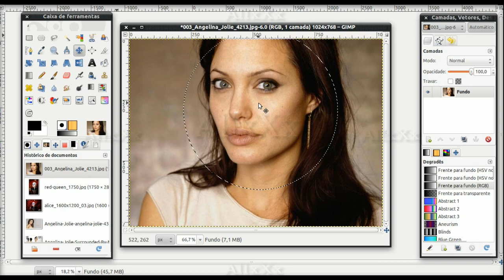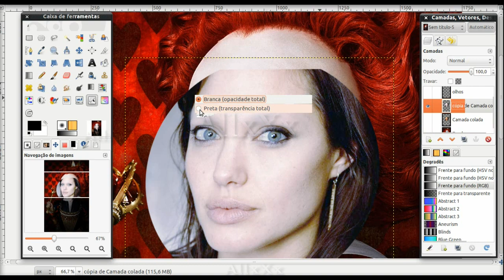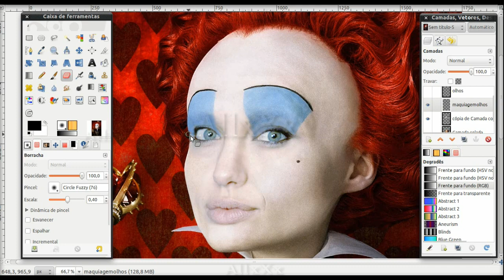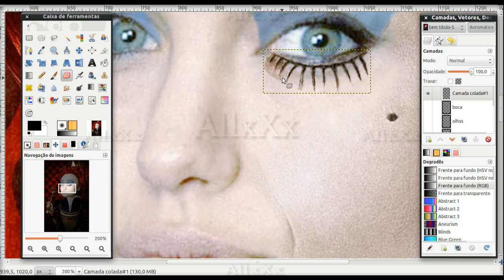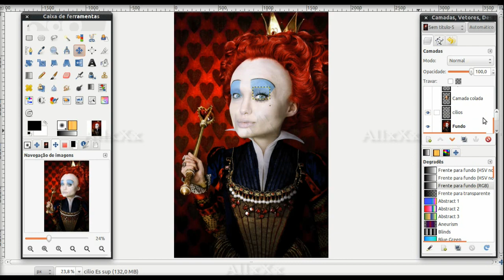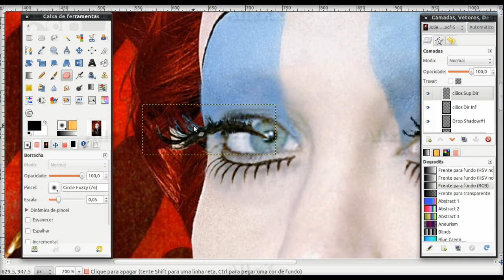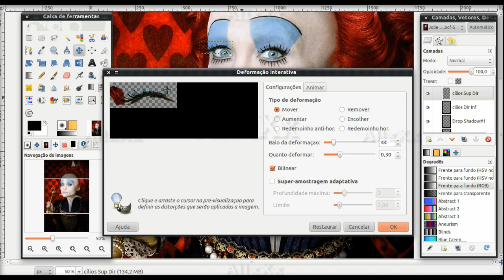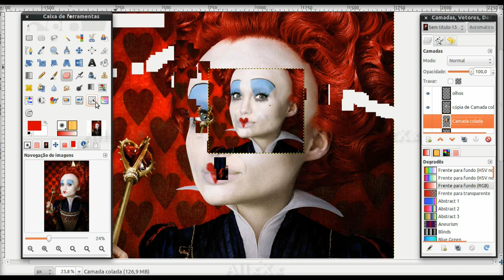GIMP - CHANGING THE FACE 2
How to make a change sides so easily and quickly, with a perfect score and realistic.
Estimated time: 40 minutes approximately.
Como fazer uma mudança de faces de forma facil e rapida, com um resultado perfeito e realista.
Tempo estimado: 40 minutos aproximadamente.